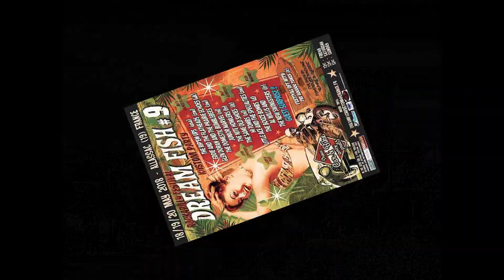rockabilly dream fish#9 allassac 2018